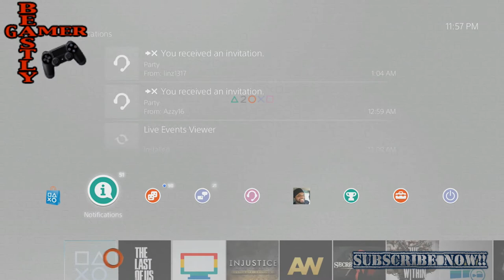HOW TO GET FREE PLAYSTATION GAMES NOW!!!!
Thanks to Sony and EA for giving away some great free games for the 20th Birthday of PlayStation!!

PSN: thebeastlygamer-

PSN: Miss_Bolden_09

Favorite Artist: Utada Hikaru
Favorite Movie : Kingpin, The Island, Psycho.
Favorite Youtube Show: Beastly Thoughts
Favorite Lady: My Wife!!